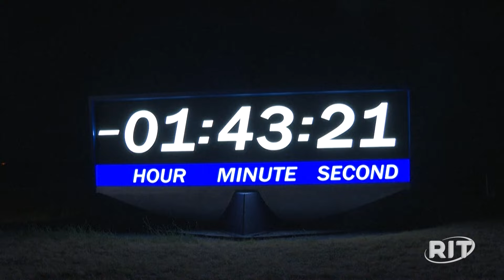Redação RIT | Manhã | Terça-feira (07/mai/2024)